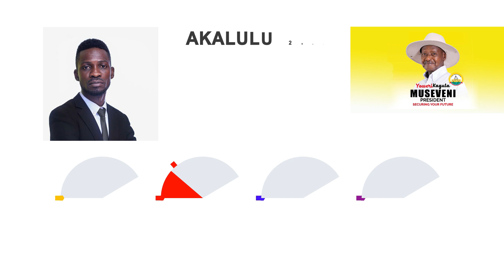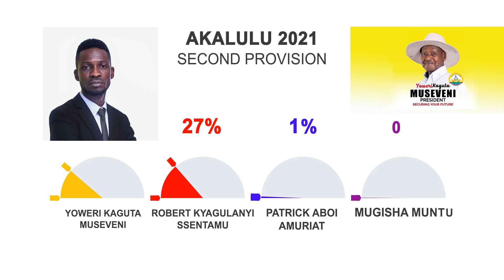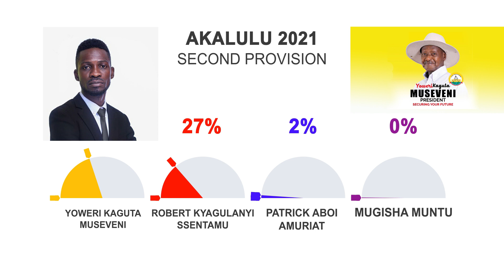BREAKING NEWS!! 2nd PROVISIONAL RESULTS MUSEVENI IS STILL LEADING THE RACE.BOBI AKYALI WANSI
ugfilms tamz kaboyo empiremovies covid-19#busesa#tindifiles#hgtvuganda#bobiwine#ugandanmovies#vjemmy#vjismak#